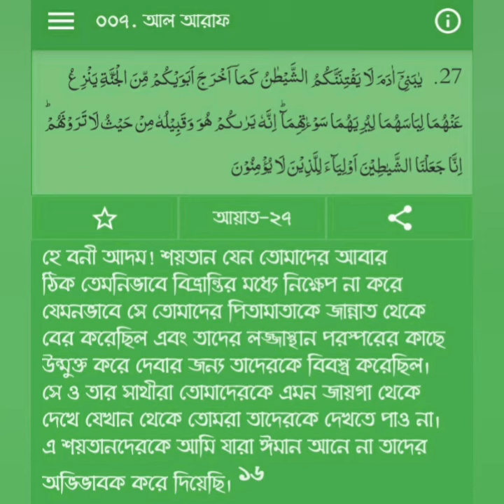পর্দা সংক্রান্ত আল-কুরআনের বাণী।